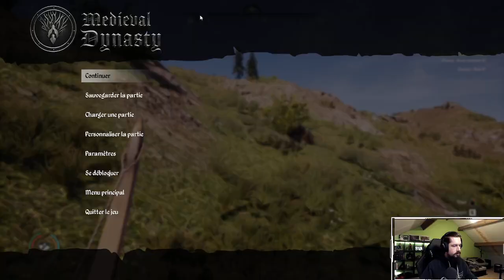MEDIEVAL DYNASTY #5 : La ca deviens complexe. Merci pour votre soutiens. 3